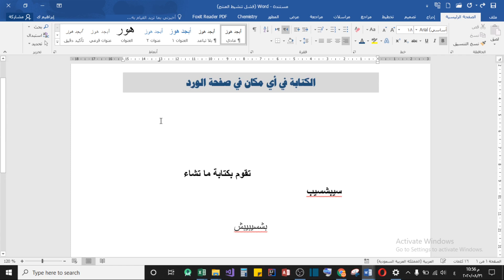خدع وأسرار الورد| الكتابة في أي مكان في صفحة الورد